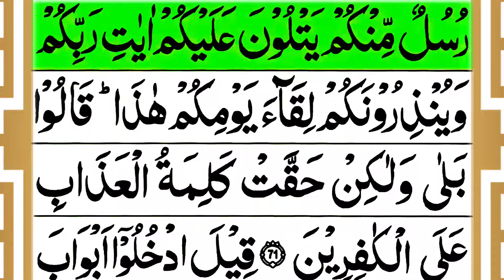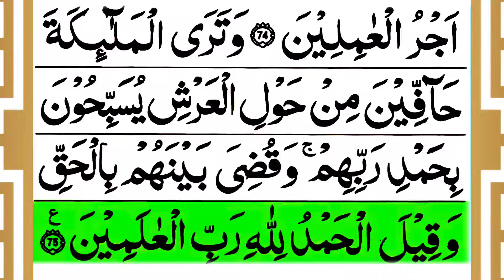Surah az zumar Panipatti voice | surah zumar last ruku | surah zumar ki akhiri ruku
About This Video:
In this video i will try to Recite Surah Zumar Last Ruku Panipatti Voice(Recitation of Quran) Az-Zumar 71-75

Surah Az zumar last Verses
Surah Al zumar
Last ruku of surah zumar
Beautiful Recitation